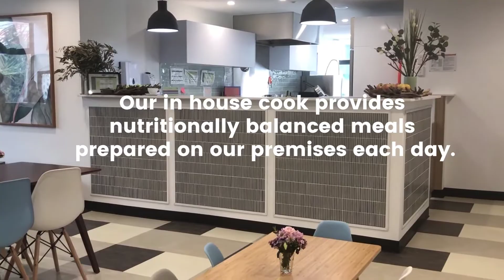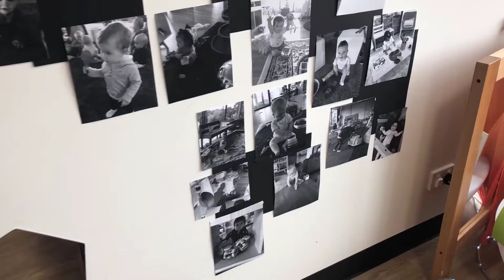Explorers Surrey Hills Tour 🌸✨🍃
Take a quick look and get a feel of our lovely Explorers Surrey Hills centre!